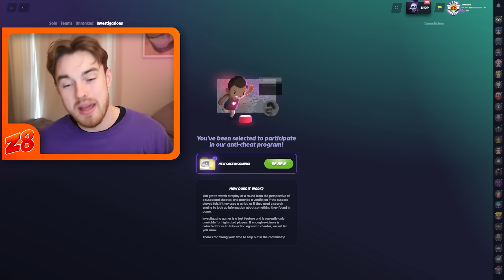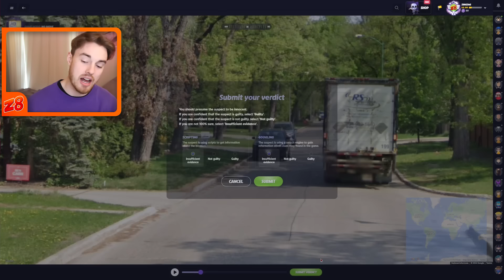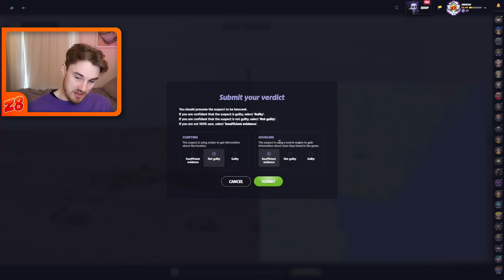Catching more CHEATERS on Geoguessr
In today's video, I'm attempting to hunt down more cheaters using Geoguessr's new case review system. Let's see if we come across anyone ruining others' games!